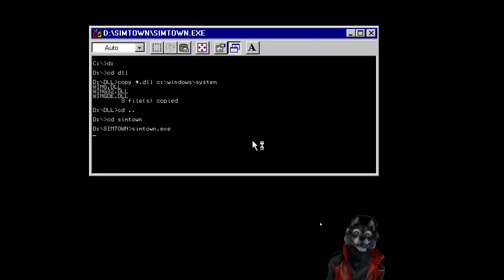Simtown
Back to this old game.

SimTown is a 1995 video game published by Maxis, much like the best-selling SimCity but on a smaller scale. SimTown allows the player to construct a town consisting of streets, houses, businesses and parks and then control the people in it. SimTown was one of the many 'Sim' spin-offs at the time, and was targeted more towards children.

The Super Famicom version of SimTown is titled SimCity Jr. (シムシティJr.) and was published by Imagineer exclusively in Japan.